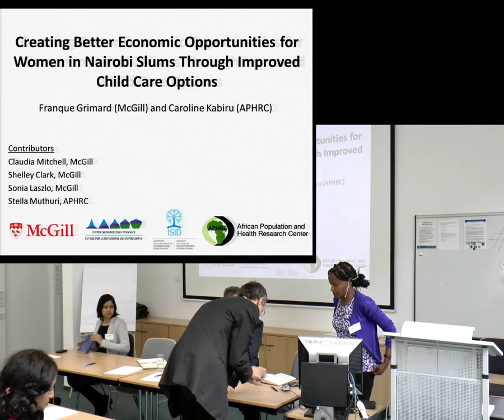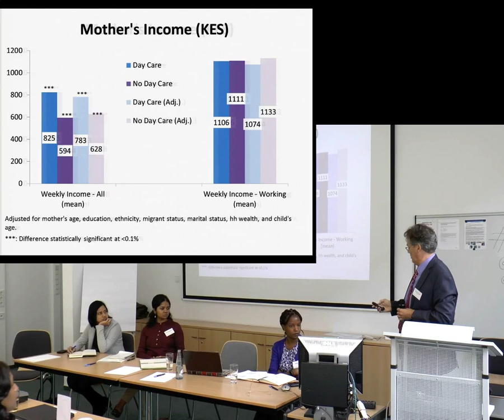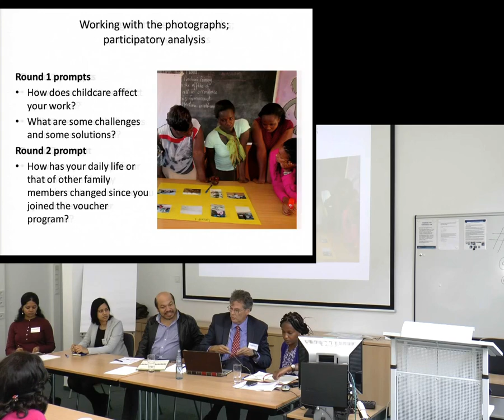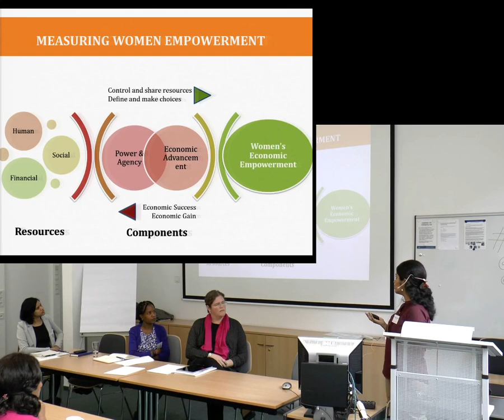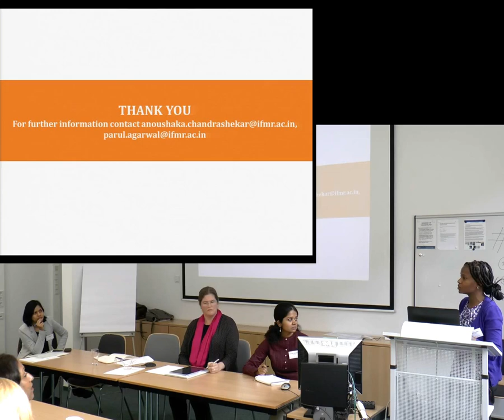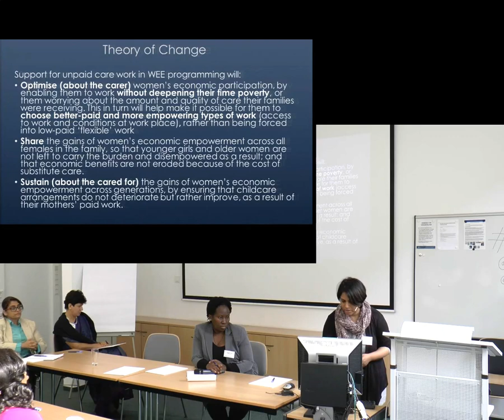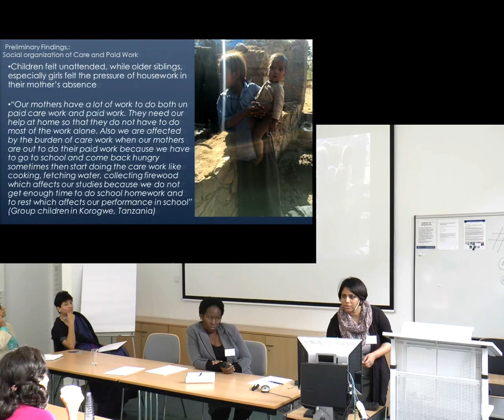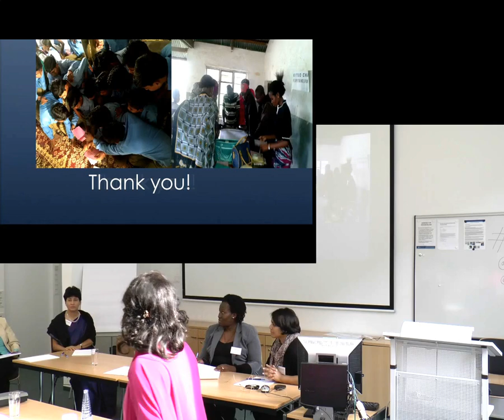GrOW REVIEW SESSION 2: Transforming dynamics in the care economy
Science Conference Stream from October 2016

Monday, 17th Ocotober, 11:00-12:30:
Chair: Martha Melesse, IDRC

107808 Grimard/Kabiru – Creating Better Economic Opportunities for Women in Nairobi Slums Through Improved Child Care Options
Discussants: Hugo Nũpo, GRADE; Parul Agarwal, IFMR

107819 Agarwal/Chandrashekar – Affordable Daycare to Empower Indian
Women
Discussants: Gretchen Donehower, University of California Berkeley; Caroline Kabiru; APHRC

107852 Chigateri/Torch – Balancing Unpaid Care Work and Paid Work for Women’s Economic Empowerment
Discussants: Jyotsna Jha, CBPS; Ramani Gunatilake, ICES